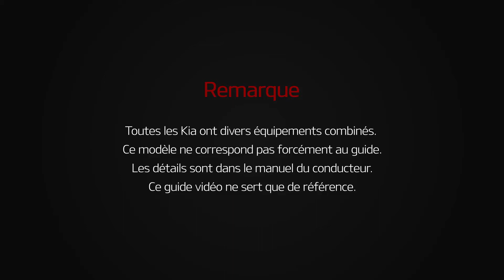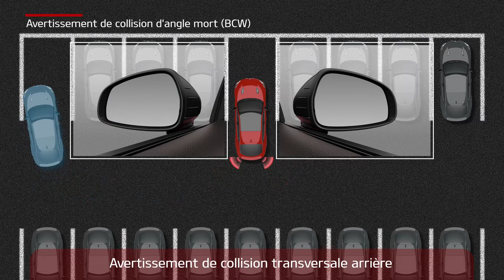Stinger - Avertissement de collision d'angle mort (BCW)